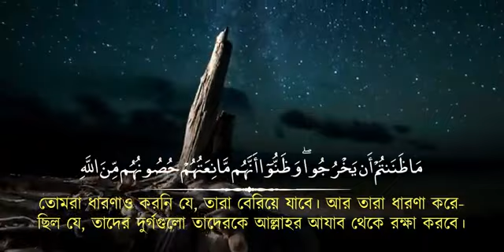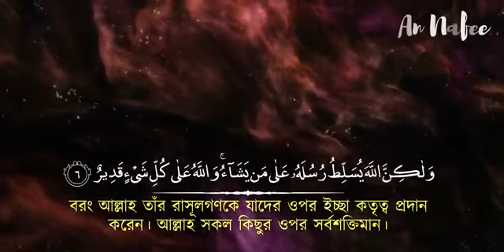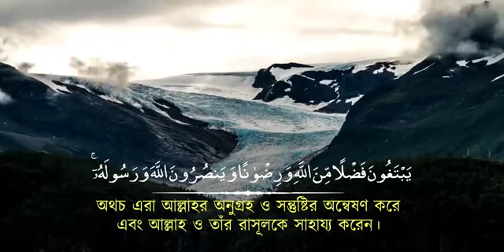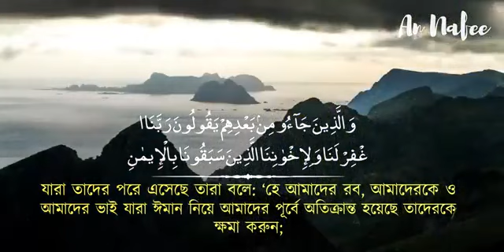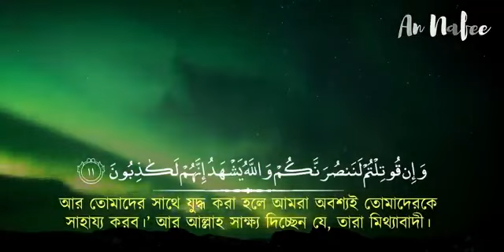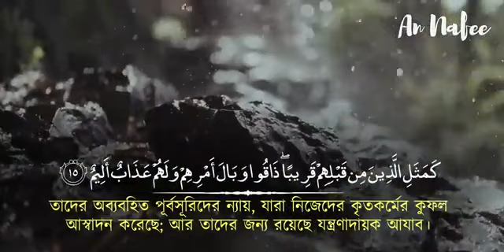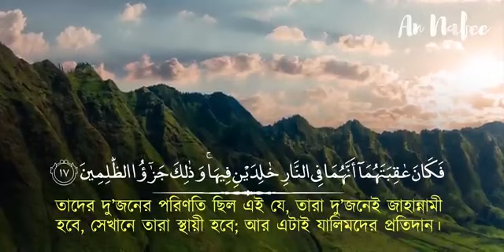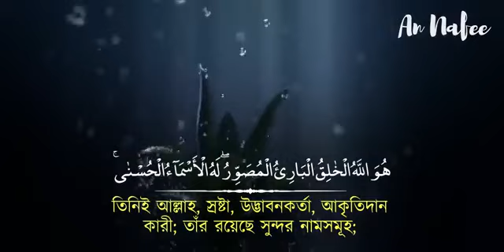সূরা হাশর সুমধুর কন্ঠে তিলাওয়াত মন জুড়ানো মধুর কন্ঠ support plz